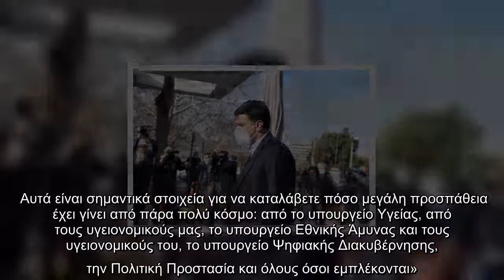Ο υπουργός Υγείας Βασίλης Κικίλιας επισκέφτηκε το Σάββατο 27 Φεβρουαρίου το mega εμβολιαστικό κέντρο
Ο υπουργός Υγείας Βασίλης Κικίλιας επισκέφτηκε το Σάββατο 27 Φεβρουαρίου το mega εμβολιαστικό κέντρο όπου και έκανε ορισμένες δηλώσεις.